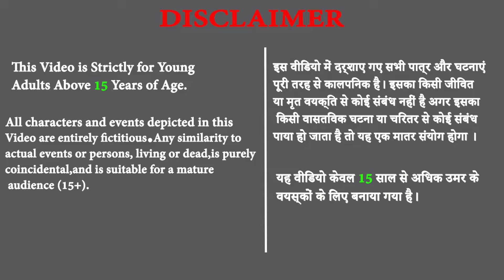शेरनी मां का जादुई अंडा और मासूम बेटी के खून का प्यासा आदमखोर बाघ। Giant Egg। Hindi Story.